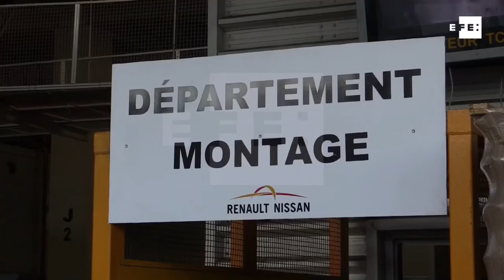2017-Agencia EFE - TangerMed, mayor puerto de África, cumple 10 años con 3 millones contenedores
CO - tle euro

Tánger (Marruecos), 16 nov (EFE).- (Imagen:  Mohamed Siali) El puerto marroquí de Tanger Med, primero de África y cuarto del Mediterráneo en volumen de tráfico, cumple hoy su décimo aniversario con una capacidad máxima de 3 millones de contenedores anuales y una clara vocación africana.